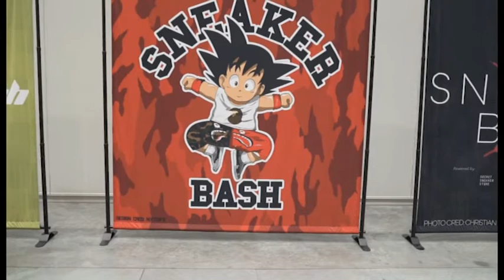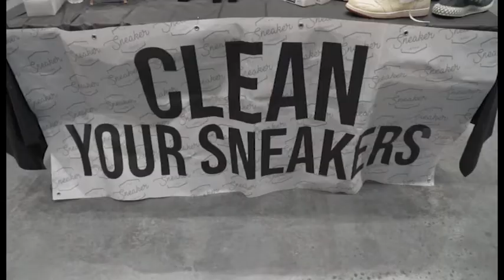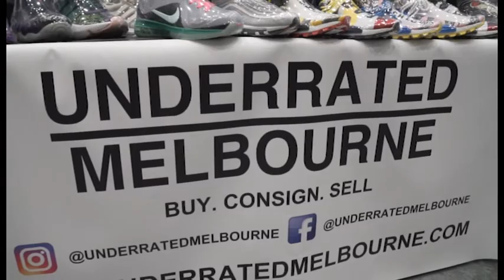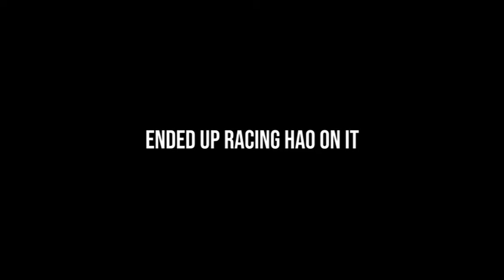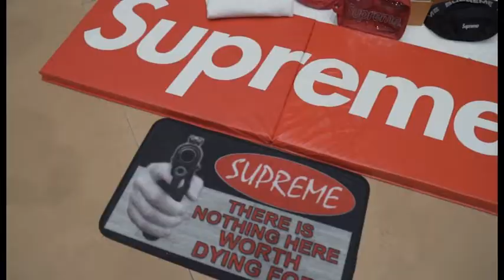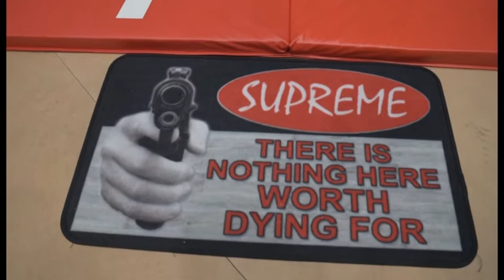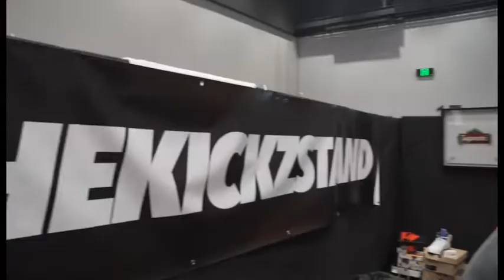$200,000 HYPEBEAST COLLECTION - SNEAKERBASH 2019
for more information on Sneakerbash check out

For the links from all the Gear that I use are below:

360 Degree Camera